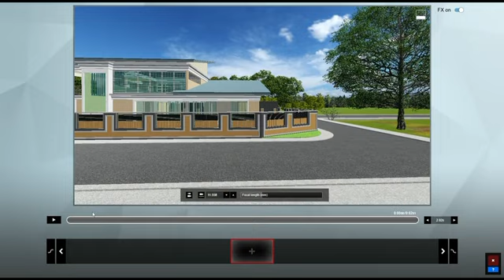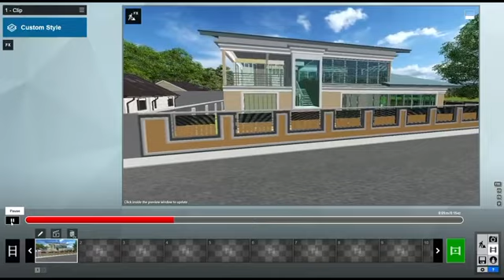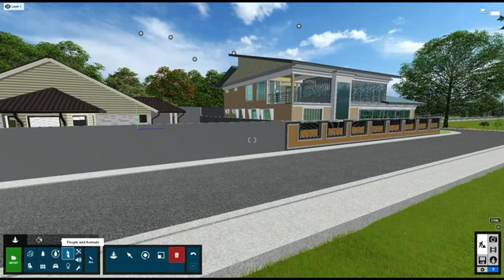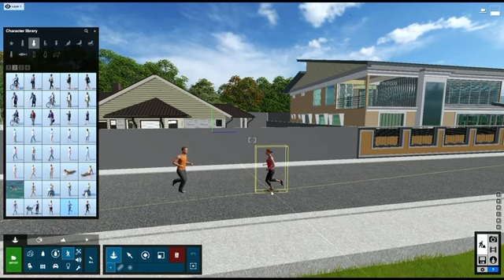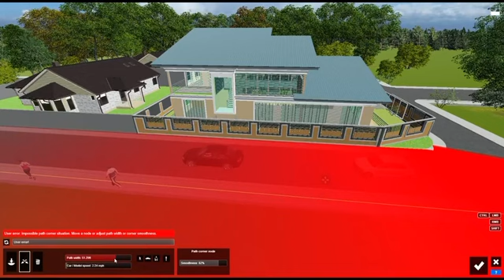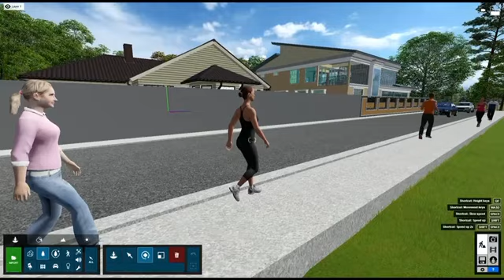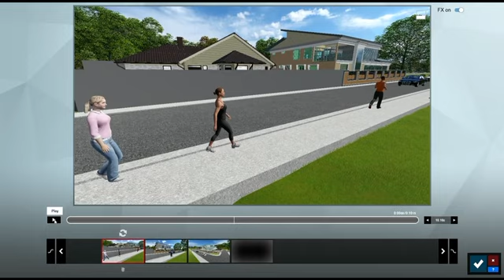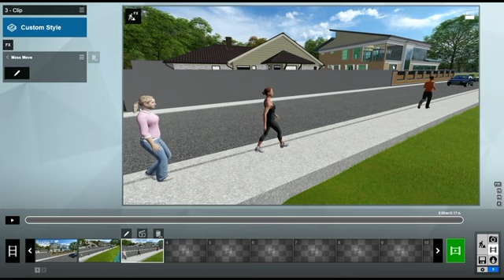Cara-cara pemula membuat animasi di lumion (version 10) + massmove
Berikut adalah software lumion versi 10 yang di gunakan untuk melakukan kerja2 membuat animasi. dibahagian video ini akan di ajar bagaimana untuk membuat video animasi dan cara-cara memilih orang yang sedia ada di lumion 10 untuk di gerakan mengikut arah yang kita inginkan semoga video ini bermanfaat kepada penonton tqq guyss🔥🔥

NIGGRIS NIZZABEL AZMAN